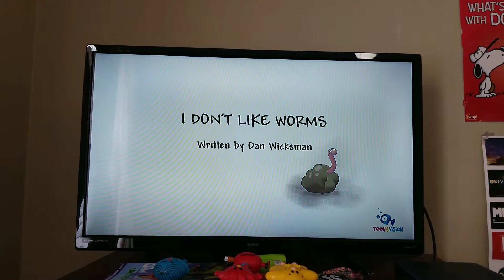Free dislike video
Dislike if you hate my #1 worst show ever (a.k.a little princess)